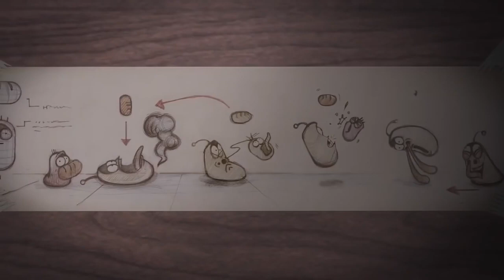LARVA | Fire Survival | Videos For Kids | Funny Animated Cartoon | Cartoon TV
Red finds some gum and won’t share so Yellow is forced to take horrific measures to get it for himself.

"A chewed gum falls down to the hole where Red and Yellow leave.
Red thinks it is dirty but, Yellow can do so many funny things with it.
Red gets finally interested to the Gum and tries to get it but……"

Yellow finds a chewed-up gum. He eats it until he sees Red stuck in it. They end up stuck in the gum together. How can they tear it off them?

🐌 THE CHARACTERS 🐌
💛 Yellow 💛